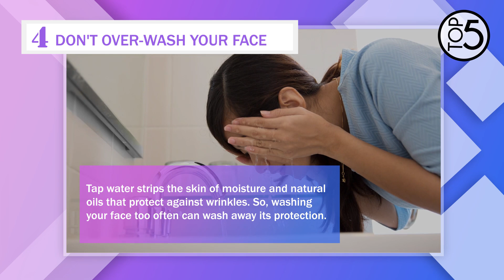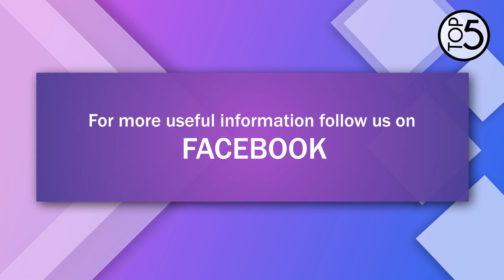Surprising Ways to Reduce Wrinkles